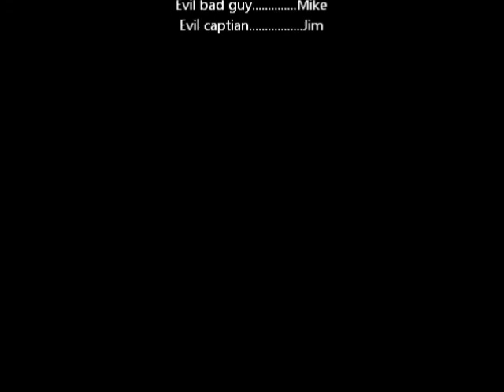The Movie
=3

Jake if you do see in the credits your name i could not think of any more names